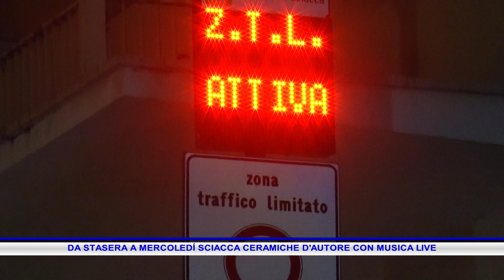DA STASERA A MERCOLEDÍ SCIACCA CERAMICHE D'AUTORE CON MUSICA LIVE